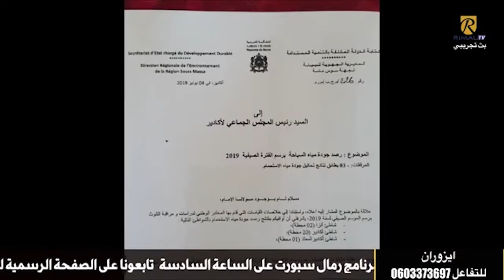جماعة أكادير عبأت كل مصالحها لتأمين جودة عالية بشاطئها